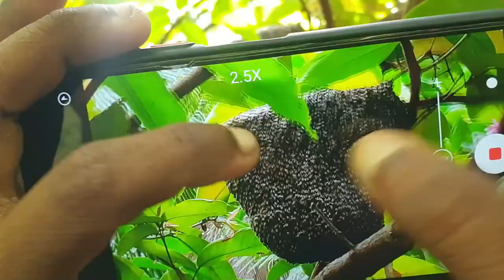Honey hunting Jaffna Tetra aquarium garden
Honey hunting Jaffna Tetra aquarium